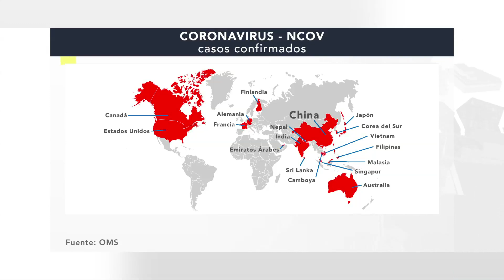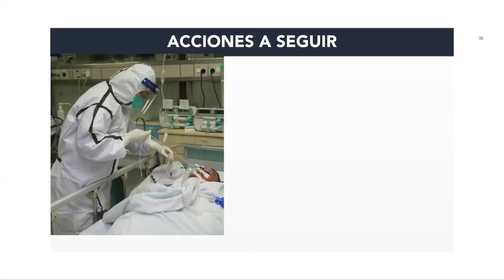El coronavirus ya es emergencia mundial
La Organización Mundial de la Salud declaró como emergencia internacional la propagación del coronavirus y con nosotros infórmate de las últimas medidas tomadas por diferentes países.